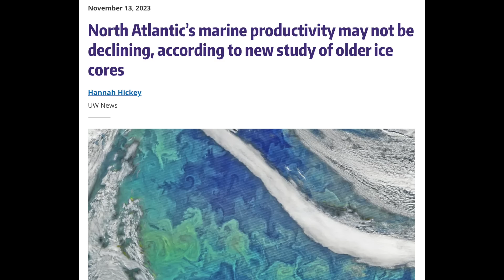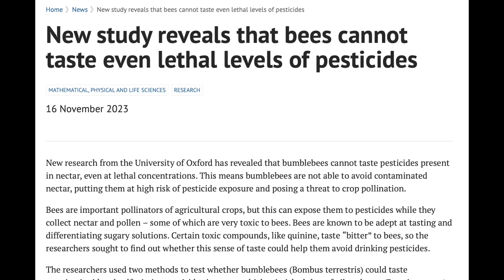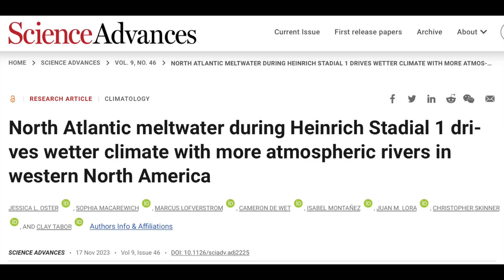Solar Flaring Returns, Heinrich Event Beginning, Good/Bad News | S0 News Nov.18.2023